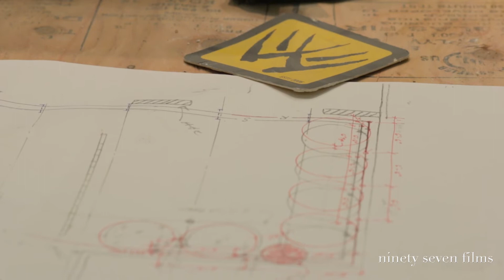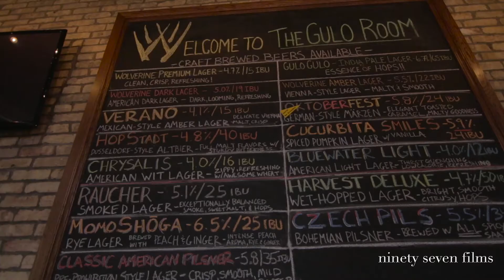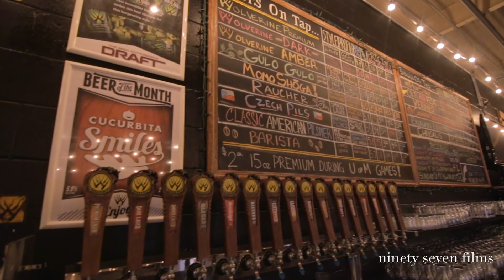Wolverine State Brewing Co. | Ann Arbor, MI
Wolverine State Brewing Co. is the proud home of the Lager Revolution – the only microbrewery in Michigan that specializes in making lagers for everyone. What does this mean? It means that from light to dark, every beer they brew is designed to be a beer you can love.

2019 W Stadium Blvd.